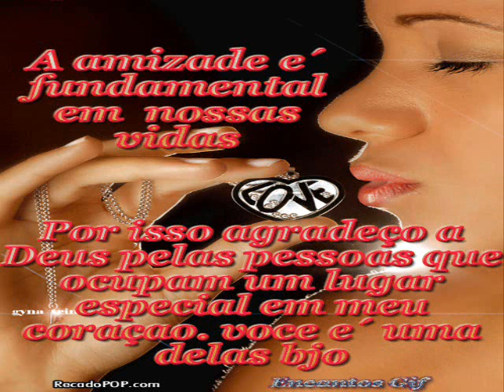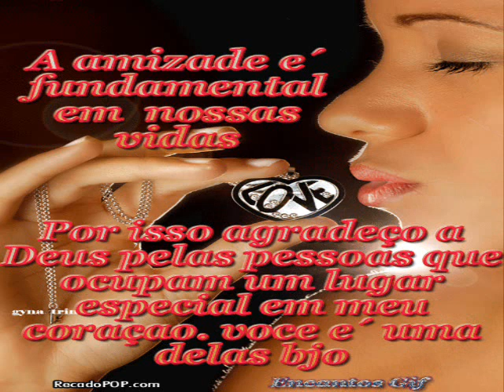RUMBA CIGANA PORTUGUESA REMIX .wmv